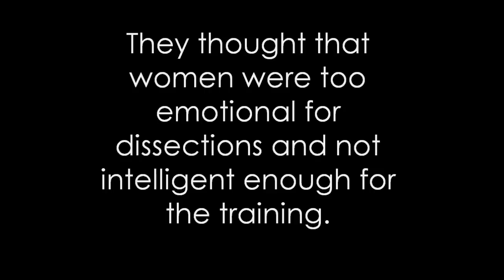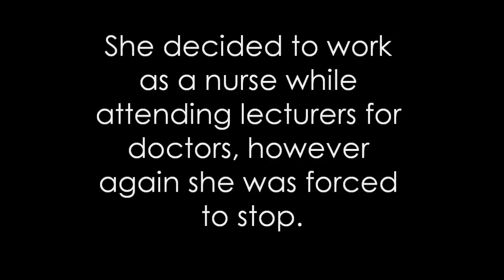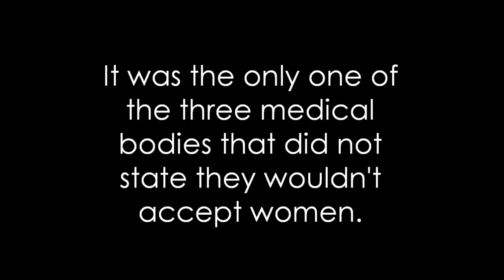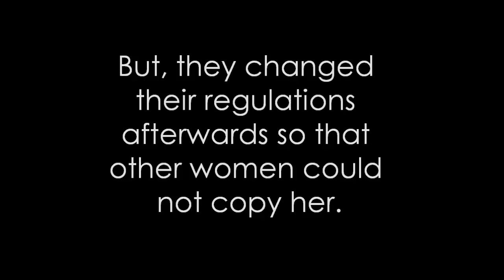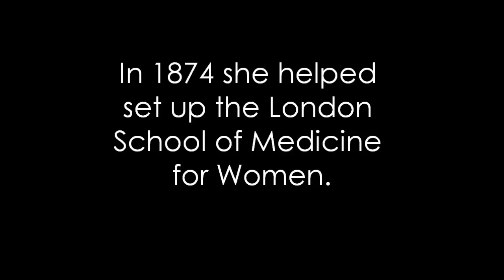GCSE History - Who was Elizabeth Garrett Anderson?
Elizabeth Garrett Anderson was the first female doctor to qualify in England. She opened a school of medicine for women, and paved the way for women's medical education in Britain.